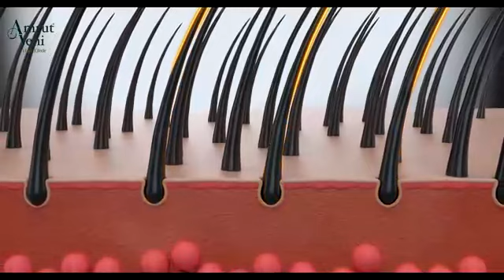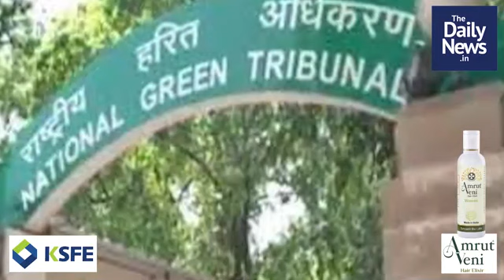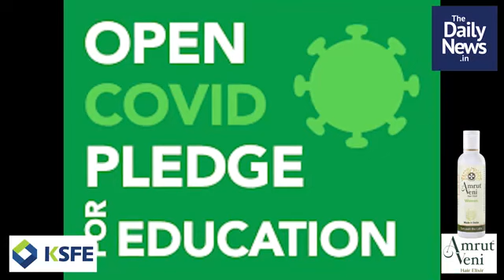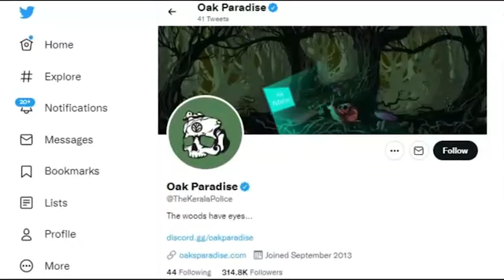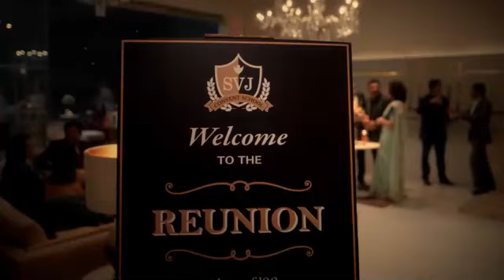June 9 | Morning News | Malayalam Daily News | Praveeja Vineeth